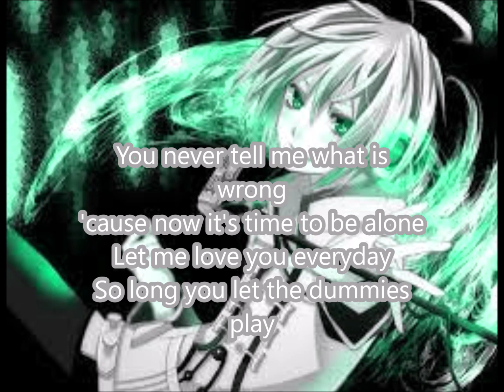Utatane Piko - Dam Dadi Doo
first attempt at an amv :D Hope you like it

illust: licolico

real talk this was hard as fuck to vsq !!! it's sped up so i had to put the bpm at a really weird number ?
anywayz this is the peak of my vocal synth career I think